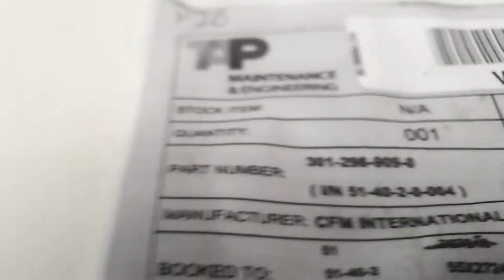301-298-909-0 NUT SLOTTED CFM56-3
Description: NUT SLOTTED
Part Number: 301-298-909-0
Serial Number: N/A
Quantity: 1
Condition: INSPV
Engine Type: CFM56-3